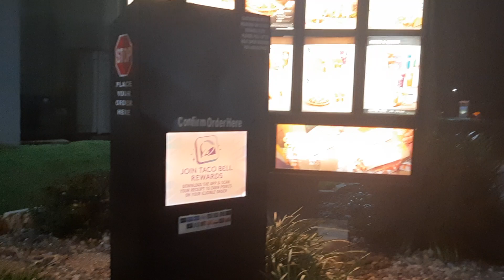ordering tacobell with strength regimen 🌮🌯🌮🌯